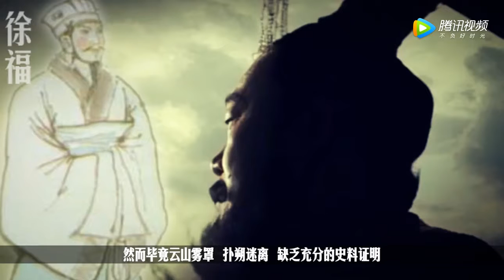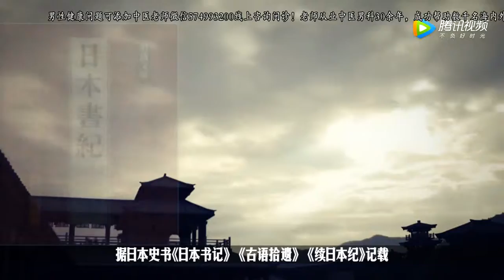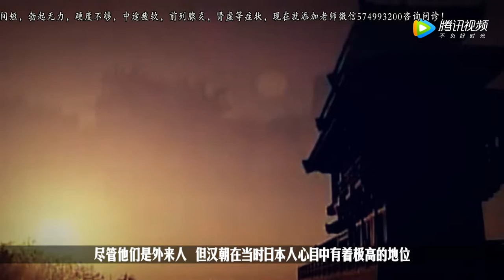一支皇帝后裔躲避战乱逃亡国外，如今已发展成为豪门，曾回国祭祖